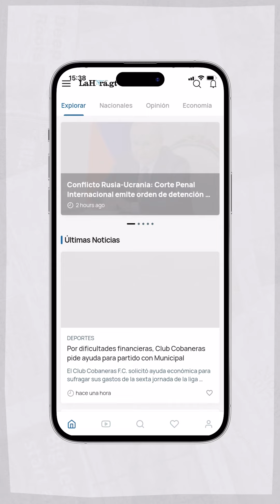Video revela como operan presuntos "motoladrones"